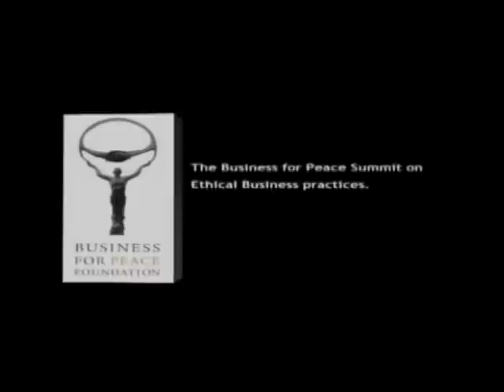BernamaTV 2010 Newsmakers - Part 1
Featuring Tan Sri (Dr.) Francis Yeoh